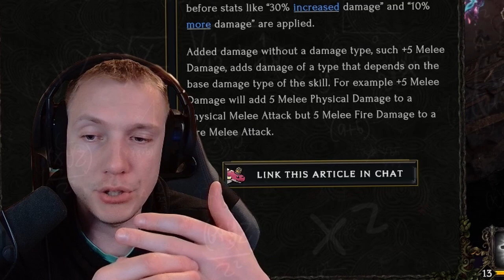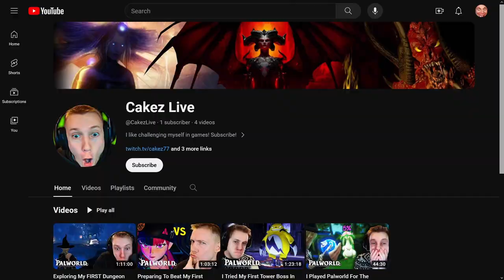POE Player Tries Last Epoch Hardcore For The First Time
*Last Epoch*

Last Epoch combines time travel, exciting dungeon crawling, engrossing character customization and endless replayability to create an Action RPG for veterans and newcomers alike. In the mechanical sense, it serves as an important stepping stone between Diablo and Path of Exile

🕹 *GAME*

Titel: Last Epoch
Genre: Action, Adventure, RPG, Loot, Indie, Release
Developer: Eleventh Hour Games
Publisher: Eleventh Hour Games